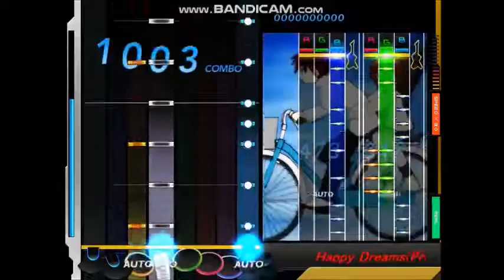【DTX】【DTX STARTER PACK】Happy Dreams（Premium）【Autoplay】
Happy Dreams（Premium）／xi
from:DTX STARTER PACK